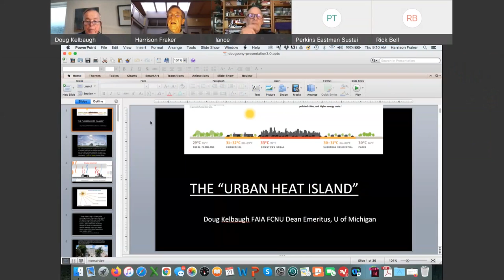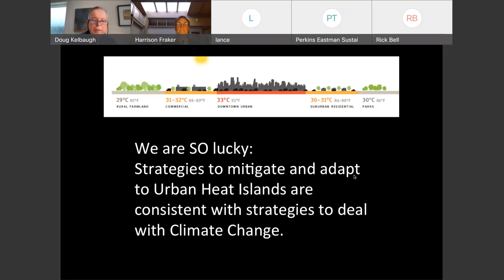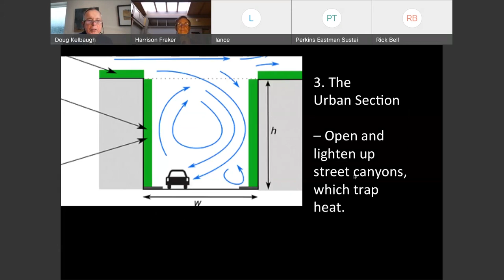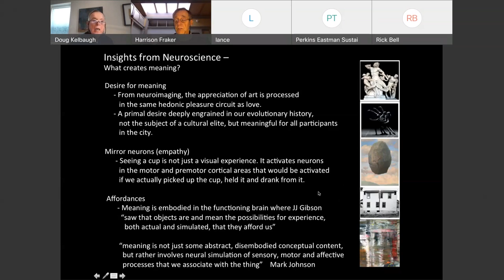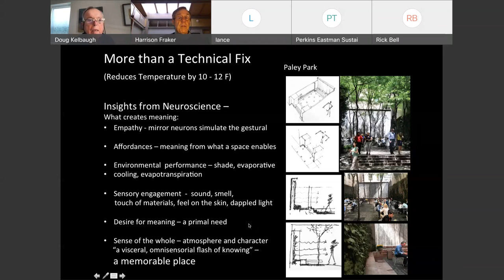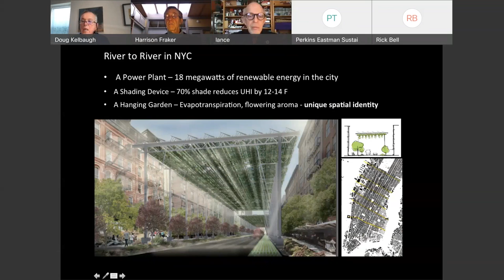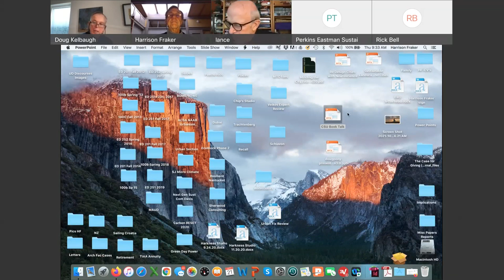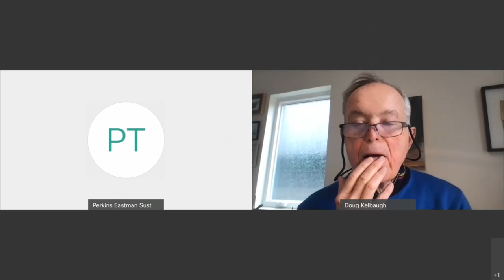Green Cities 2021: Books on the City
Harrison Fraker and Douglas Kelbaugh have both recently
published books about the city we want and the city we need.

Doug Kelbaugh’s book entitled THE URBAN FIX: Resilient Cities in the
War against Climate Change Heat Islands and Overpopulation
presents an argument that cities are “our last, best hope” in addressing
climate change and its many attendant environmental issues, challenges,
and opportunities. He addresses such phenomena as the urban heat island
effect, energy consumption and energy sources, and carbon footprinting,
among others.

Fraker’s book entitled MINDING THE CITY, subtitled Field Notes on
Neuroscience and the Poetics of Sustainable Public Space extends the
ongoing conversation about the role of the public realm. In this time of the
Covid pandemics and environmental challenges the type amount, and
distribution of public space has increased in importance and value. Fraker’s
well illustrated book provides a broad spectrum of concerns and a wide
array of case studies to explain both current theory and practice.

Both authors discussed their approach to the pursuit of greener, more
resilient, more sustainable, and more equitable, cities. Between them they
have over 100 years of experience dealing with architecture and the urban
realm, both have been deans of prestigious schools of architecture and
environmental design, both have worked locally, nationally, and
internationally in pursuit of greener, cleaner, more economical, more diverse,
and more beautiful places.